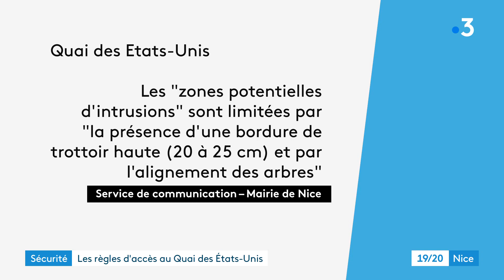Accident sur le quai des Etats-Unis à Nice : le point sur la sécurité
Depuis l’attentat du 14 juillet 2016, la sécurité a été énormément renforcée sur le trottoir sud de la Promenade des Anglais mais aussi du quai des Etats-Unis à Nice. Pour accéder au trottoir, il faut montrer patte blanche. Une procédure qui n'a pas empêché l'accident de ce mercredi 22 juin.